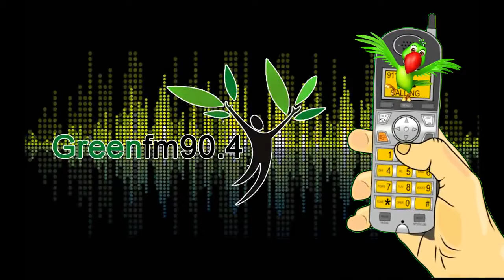Greenfm90.4 - Wrong No - 367